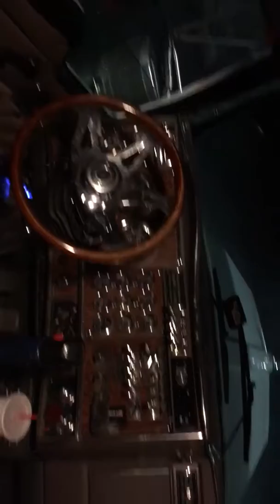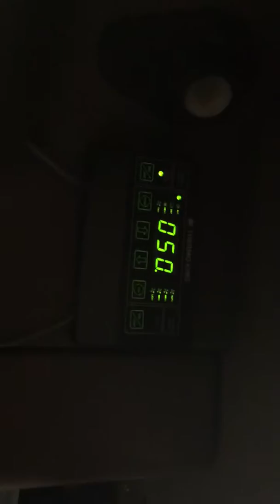El Interior del W900 y Mi .45 😎💪🏽🤘🏽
Saludos a Todos los Amantes de las Morenas de Raya en Medio!!